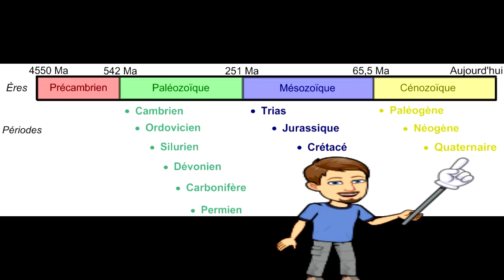Comment les truites sont elles arrivées dans les lacs Alpins? Aquaflash N°1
Dans ce nouveau concept de  vidéo je vous explique comment les truites sont arrivées dans les lacs Alpins.